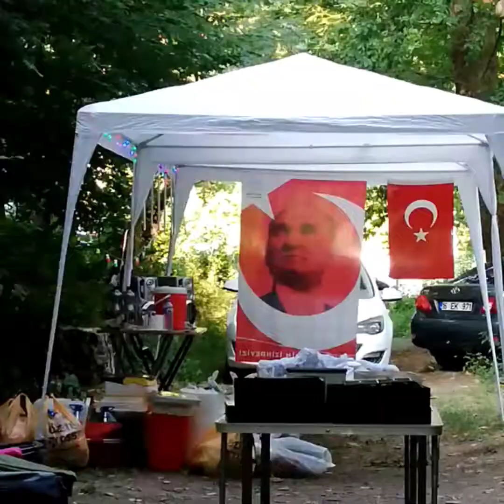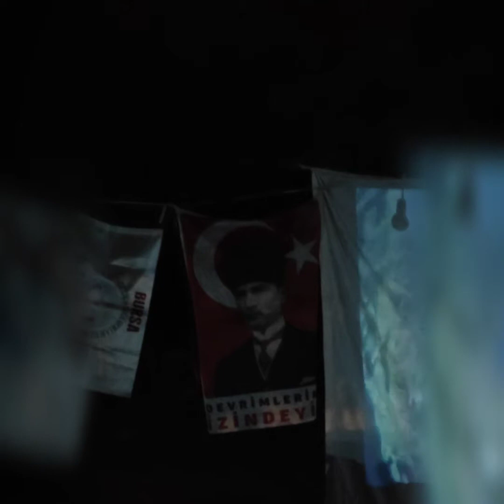Üçpınar Mevkii Kamp Etkinliği